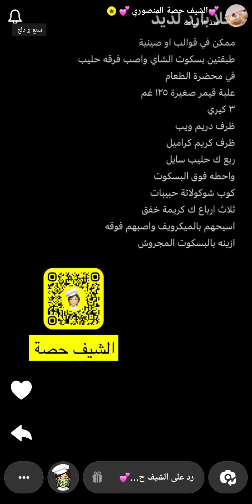حلا بارد لذيذ وسهل 👌 الشيف حصة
حلا بارد لذيذ وسهل 👌 سناب الشيف حصة ...